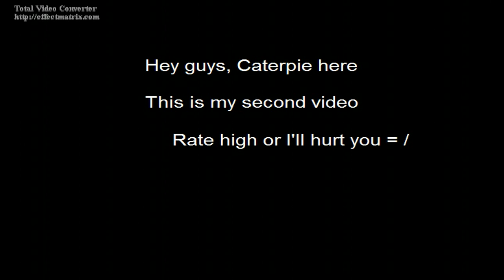Minions 6v6, using Splodge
Me (Caterpie) using Splodge in a 6v6, horrible lag in it thanks to scrag10

Average Player Level
Blue: 18.83
Red: 9.67

I kill Hawlster25 at 1:56 cause he's a noob = )

Then he spends the rest of the game following me to get as much screen time as possible = /

Clint Mansell - Party (extended remix)